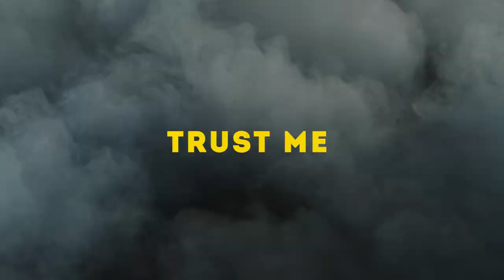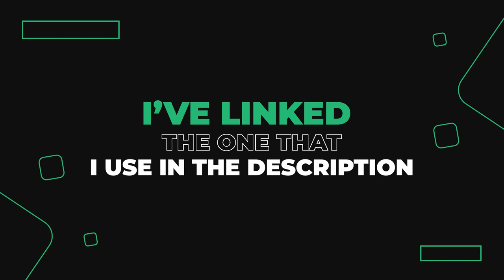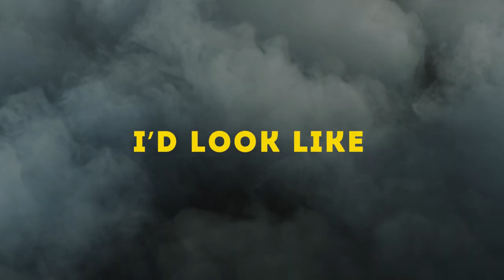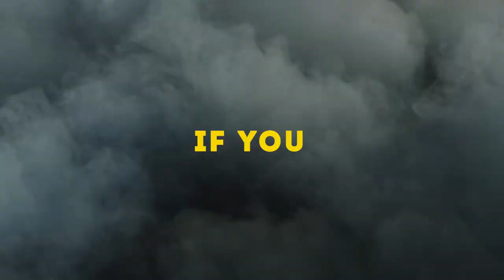How to Be 'Him' ASAP Honest Guide (No BS)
Welcome to the channel, where we break down the secrets to becoming the best version of yourself! In this video, we unveil a no-nonsense guide on transforming into the person you've always aspired to be. From physical attractiveness tips to kicking bad habits and finding your life's purpose, we've got you covered.